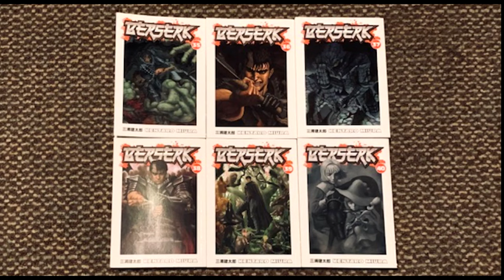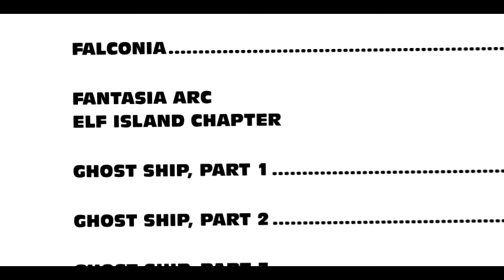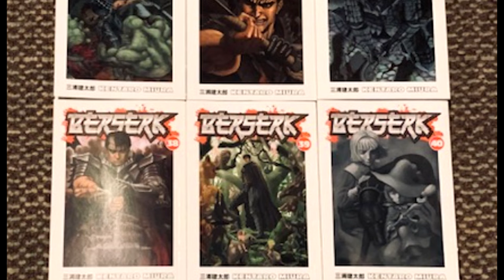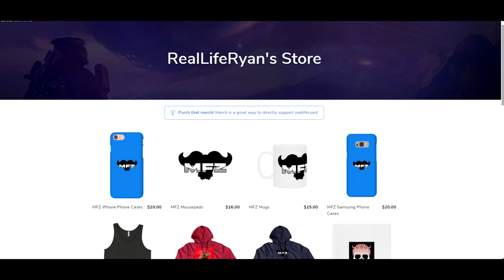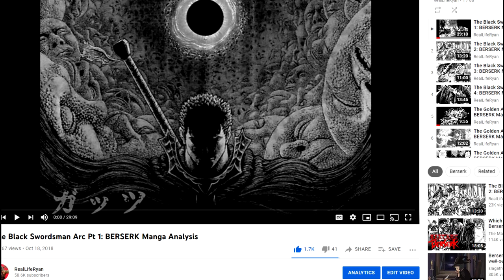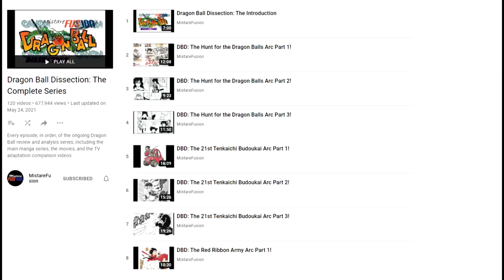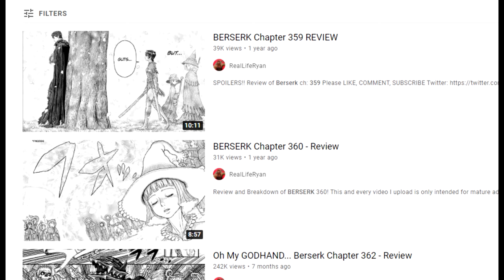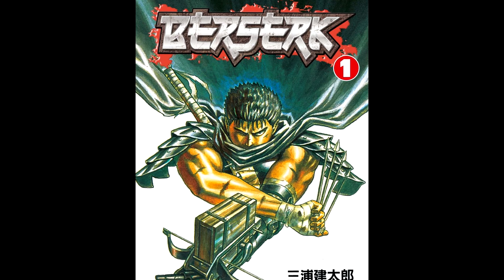The COMPLETE FANTASIA ARC - BERSERK Manga Analysis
Here are all of the FANTASIA ARC Analysis videos I made from 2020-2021 compiled into one massive video. The original videos have been annihilated by the youtube overlords
Part1- 00:00
Part 2- 16:24
Part 3- 31:29
Part 4- 45:25
Part 5- 1:01:25
Part 6- 1:16:48
Part 7- 1:40:58
Part 8- 1:57:56
Part 9- 2:17:42
Part 10- 2:36:54
Part 11- 3:07:31
Part 12- 3:26:29
Chapter 364- 4:00:56